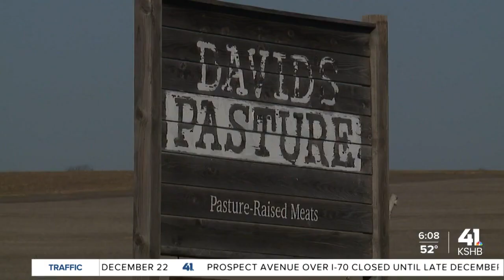Missouri turkey farmer shares how they prepare for Thanksgiving